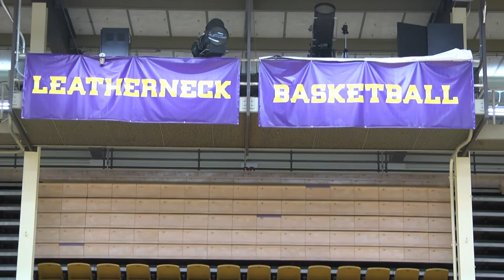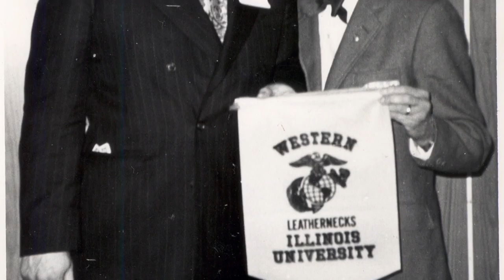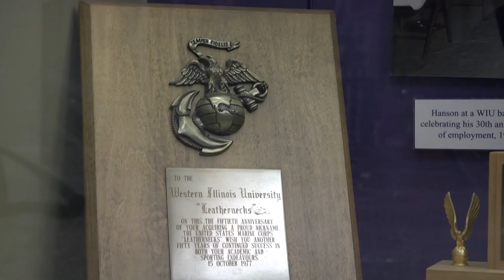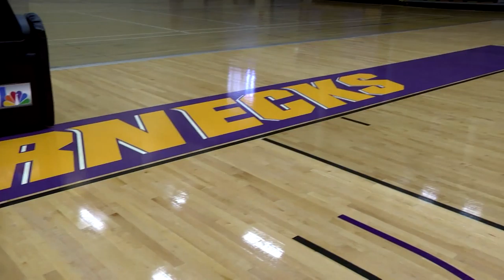'How Western Illinois Became the Leathernecks' Documentary